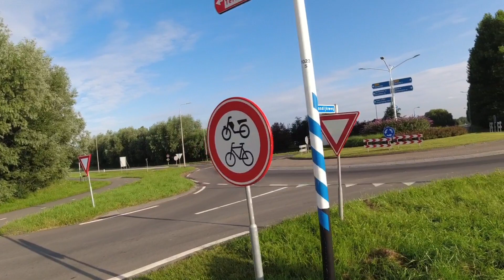Fietsen met de fietskar in Zeeland Nederland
Kinderen houden ervan omdat het een attractie is, uit Vogelwaarde dorp naar de provincialeweg N290 locatie Fruitteelt Vereecken wat verse Zeeuwse appeltjes kopen. Er is momenteel weinig verkeer omdat de reisadviezen buitenland ( BV Duitsland ) Nederland nu recent afgeraden hebben en normaal is Zeeland een bekende regio voor Duitsers. Deze regio heeft veel ruimte zowel om te fietsen , winkelbezoek in Hulst en is totaal anders dan de drukke steden. Je hebt overal ruimte.